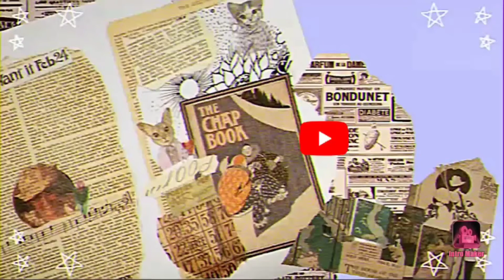How To Reuse Plastic Bottles | DIY Plastic Bottle Craft | Jute Craft Ideas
How to reuse plastic bottles